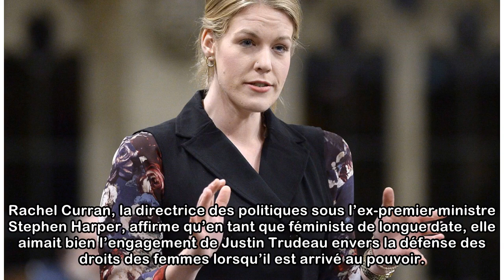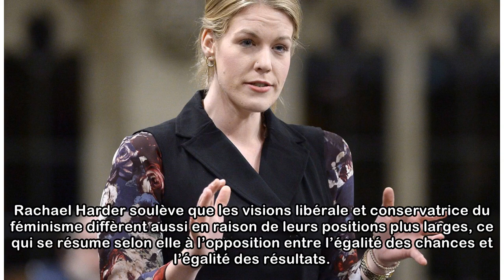Des conservatrices critiques de l’approche féministe de Justin Trudeau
Rachael Harder l’a pris comme une insulte. « Les femmes et les filles de partout à travers ce pays ont vu leur premier ministre se lever et dire : “En tant que premier ministre du Canada, c’est à moi ...